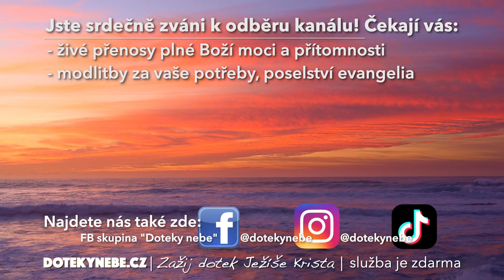Letniční OSVĚŽENÍ Z NEBE. Duch Svatý stále vane!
Krátký sestřih vybraných modliteb z letničního setkání služby Doteky nebe. Díky Duchu Svatý, že jsi tu od Letnic mocně s námi ke slávě Ježíše Krista!

Sleduj další pomazaná videa a živé přenosy, večery probuzení!

0:00 Václav
2:39 Jarka
06:31 Marie
8:56 Vanessa